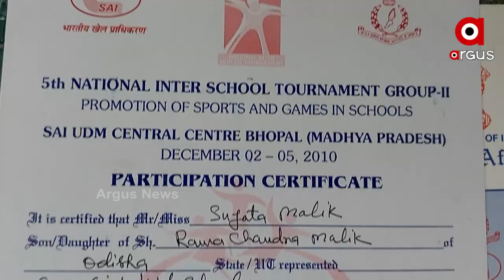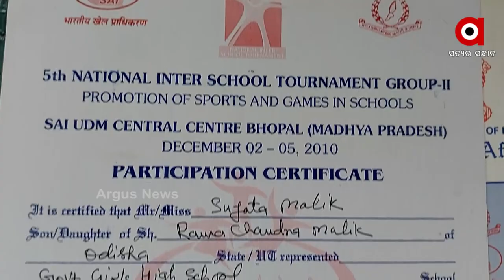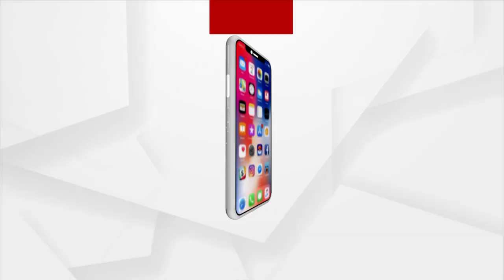ଜାତୀୟସ୍ତରରେ ମହିଳା ଫୁଟବଲ ଖେଳାଳି ଏବେ ଦିନ ମଜୁରିଆ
ପେଟ ପାଇଁ ଖଟୁଛନ୍ତି ମୁଲ
କେନ୍ଦ୍ରାପଡ଼ା ଜିଲ୍ଲା ଆଳି ବ୍ଲକ ଦେମାଳ ଗାଁର ସୁଜାତା ମଲିକ ପିଲାଟି ଦିନରୁ ଫୁଟବଲ ପ୍ରତି ଥିଲା ଦୁର୍ବଳତା । 2005ମସିହାରୁ ଆଳି ଷ୍ଟାଡିୟମରୁ ସେ ଫୁଟବଲ ଖେଳିବା ଅରମ୍ଭ କରିଥିଲେ l 2007ରେ ରାଜ୍ୟ ପାଇଁ ସବ ଜୁନିୟର ମହିଳା ଫୁଟବଲ ଦଳରେ ସାମିଲ ହୋଇଥିଲେ । କିନ୍ତୁ ଏବେ ପରିସ୍ଥିତି ଏମିତି ରୋଗିଣା ପୁଅ ପାଟିରେ ମେଡିସିନ ଦେବା ପାଇଁ ତାଙ୍କ ପାଖରେ ଅର୍ଥ ନାହିଁ । ବାଧ୍ୟ ହୋଇ ସେ ଶ୍ରମିକ କାମ କରି ପରିବାର ଚଳାଉଛନ୍ତି ।